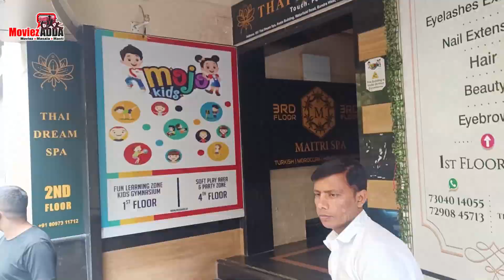Sanjay Kapoor's Daughter Shanaya Kapoor Spotted At Bandra